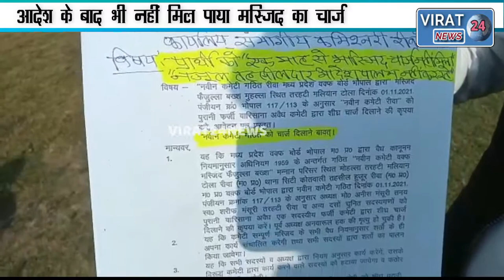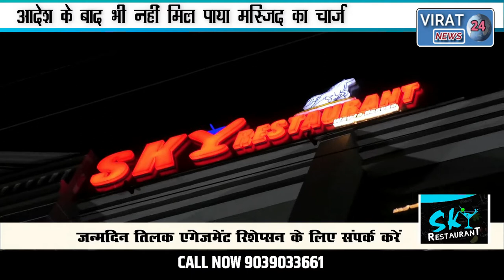🔻रीवा- कलेक्टर द्वारा चार्ज देने के आदेश के बाद भी नहीं मिल पाया मस्जिद का चार्ज